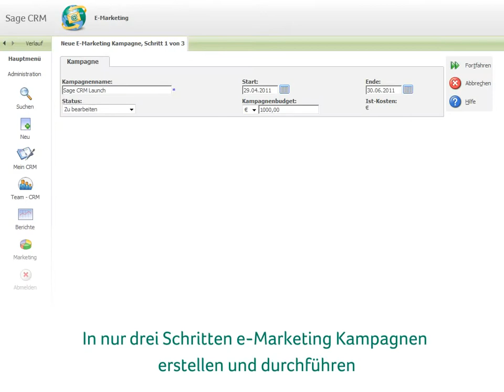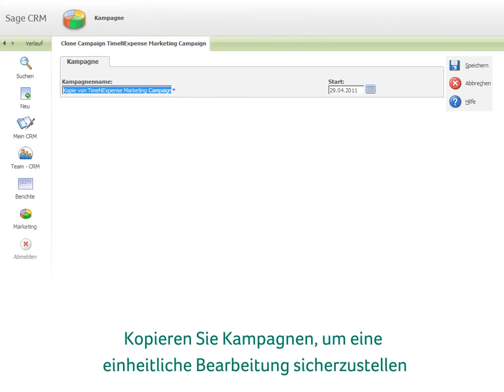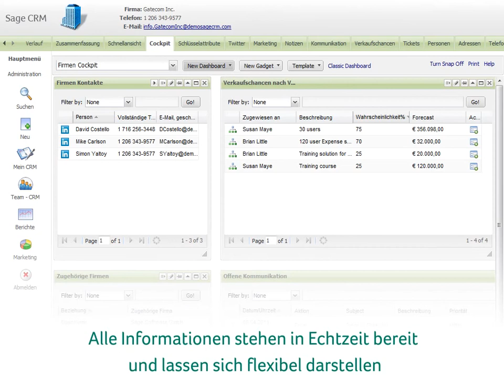Sage CRM 7.1 Neuerungen -german-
Neuerungen am Sage CRM 7.1 in deutsch